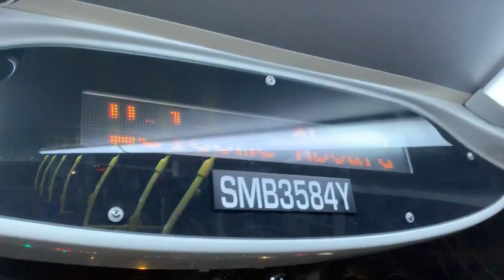[1/2] SMRT Buses Alexander Dennis Enviro500 MMC (Batch 1) SMB3584Y on Service 972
8 August 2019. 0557hrs-0616hrs. 13 more recordings added for my National Day Celebration 2019! Today is 100% buses without any MRT rides which is just between Services 132 and 972. I boarded the Service 972 in the morning and can be tiring sometimes. Second part also included.

Specifications:
Journey Rating: 84%
Start route: Fajar Station (44771)
End route: Aft Tanglin CC (40239)
Stop recording: Whitley Road